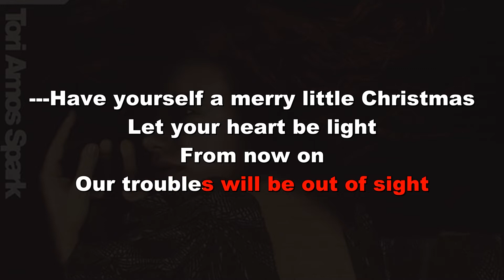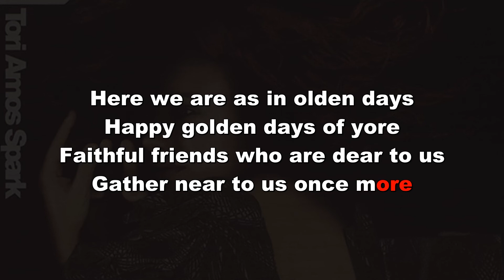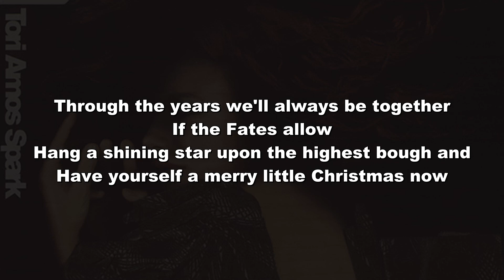Tori Amos - Have Yourself a Merry Little Christmas (karaoke)